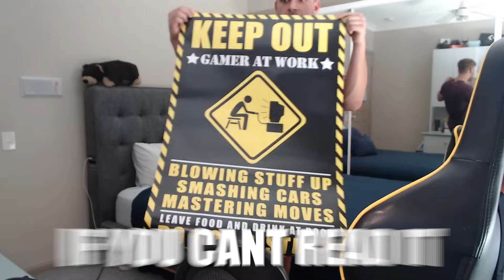Confronting Hackers: FIXING Garden Warfare 2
I finally FIXED Garden Warfare 2's Issue... Just when I thought PVZ couldn't get any WORSE. Recently, HACKERS started permanently BANNING players! With everyone slowly quitting the game, and little hope left. I did this...

In this new Plants vs Zombies: Garden Warfare 'side series' I will be seeing how quick I can be BANNED by these dogs!!!

People keep asking, Is Garden Warfare 2 dead in 2023? Do people still play GW2? Should I buy GW1, GW2 and Battle for Neighbourville? And is it really worth getting? Hopefully this video helps answer some of your questions!!!

Have a lovely jubbly day!

Timestamps:
00:00 Intro
00:41 GW2 Hackers
01:30 Rock Peashooter
05:39 Dr Toxic Scientist
10:07 GW2 New Pack Opening